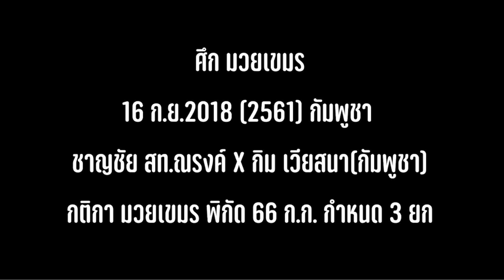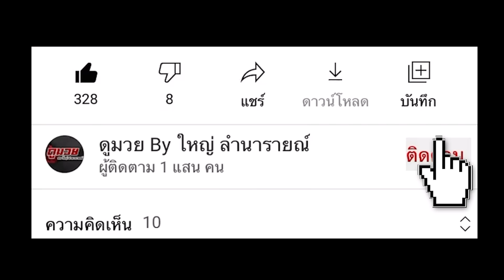แชมป์มวยเขมร กะลากดาวรุ่งภูธร มาทุบโชว์แฟนๆ แต่ทำไมกลายเป็นแบบนี้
ศึก มวยเขมร
16 ก.ย.2018 (2561) กัมพูชา
ชาญชัย สท.ณรงค์ X กิม เวียสนา(กัมพูชา)
กติกา มวยเขมร พิกัด 66 ก.ก. กำหนด 3 ยก